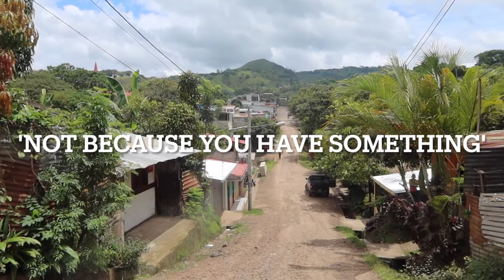lost in NICARAGUA - sleeping in a strangers house - solo female hitchhiking Nicaragua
It was my first day in Nicaragua, an I was aiming to arrive at my new Workaway project that evening. I took what looked like the shorted route on the map, not realising this meant dirt track roads that curved around mountains, and in fact driving triple the distance I would have if I took the 'longer' route on the map.
 My hitchhiking driver apologised and said I had to get out of the lorry because he couldn't drive any further, the whole road was blocked with bricks. So I started to walk. I walked for hours and hours until it started to get dark, and in the exact same moment that I thought I should try to find a place to camp, a voice called out to me. 'Stop stop, what are you doing here'?
I said I was just walking and didn't have a particular purpose in this place. Sarah then invited me to stay the night at her house.